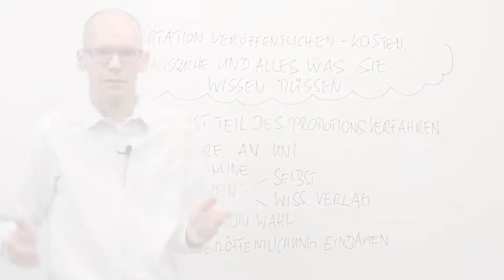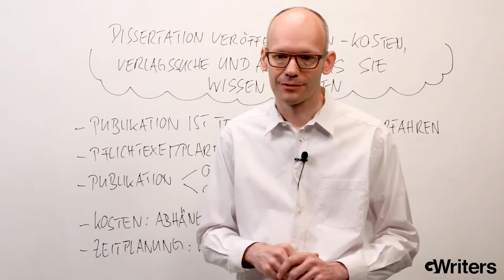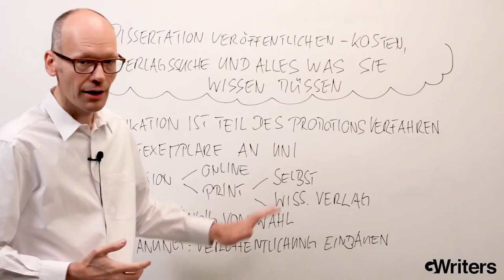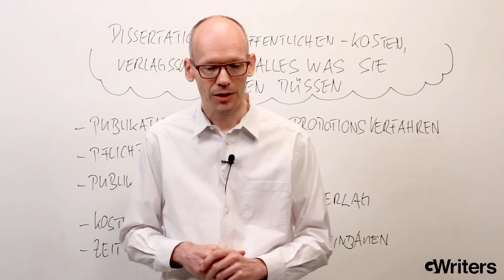Dissertation veröffentlichen - Kosten, Verlagssuche und alles, was Sie wissen müssen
GWriters • • Sie befinden sich aktuell in den letzten Zügen ihrer Dissertation und als nächsten Schritt müssen Sie Ihre Dissertation veröffentlichen. Wie können Sie den passenden Verlag dafür finden und welche Kosten werden bei der Veröffentlichung anfallen? Dies und weitere Informationen erfahren Sie in unserem neuesten Videobeitrag.